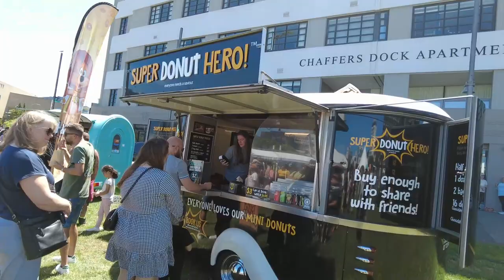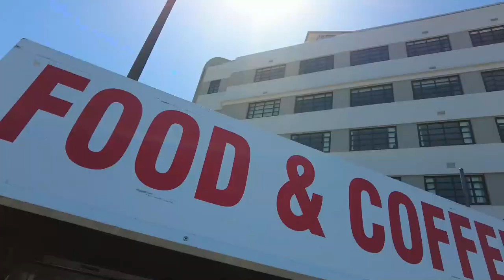Waitangi Day/Wellington NZ 2023